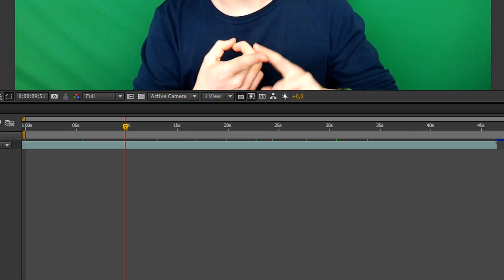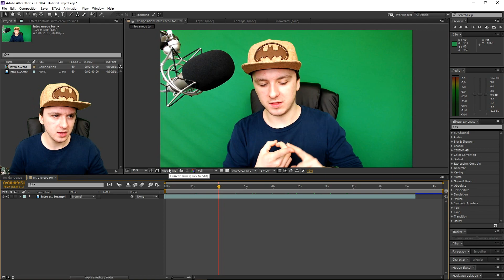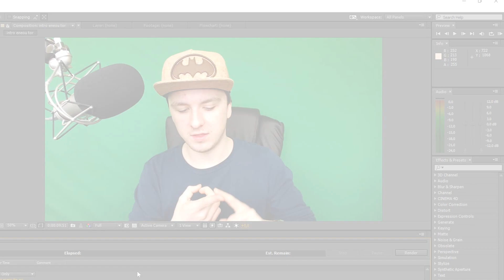Adobe After Effects CC: How To Export To MP4 - Tutorial #21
- - In today's Adobe After Effects CC tutorial, I'll be showing you how to  export to MP4. This series is requested quite a lot so I thought it would be a good idea to make a series in 2016!

~ JustAlexHalford